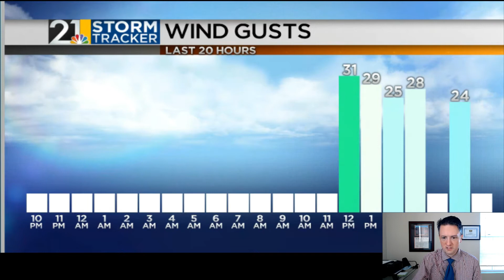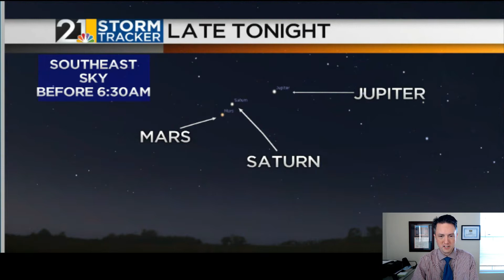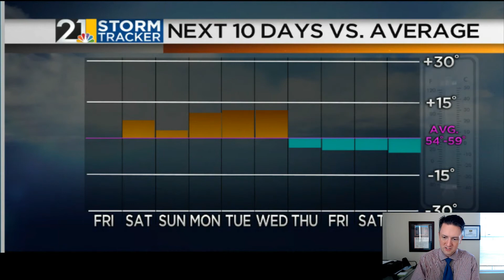Weather For Weather Geeks April 2